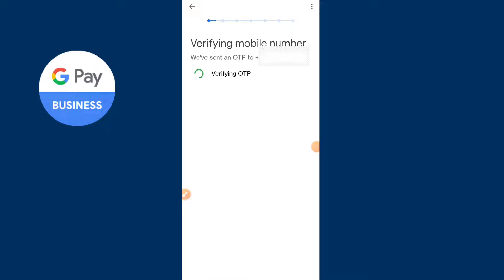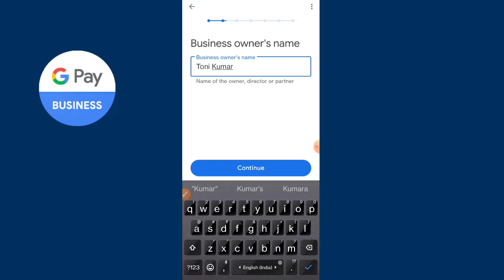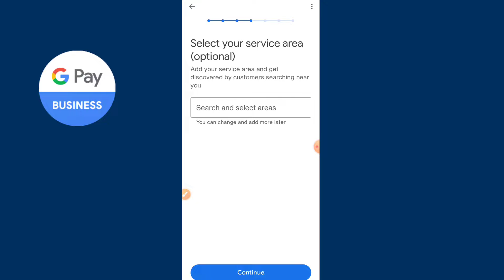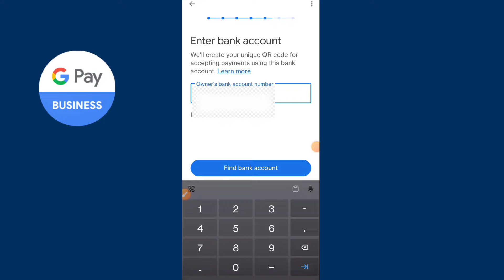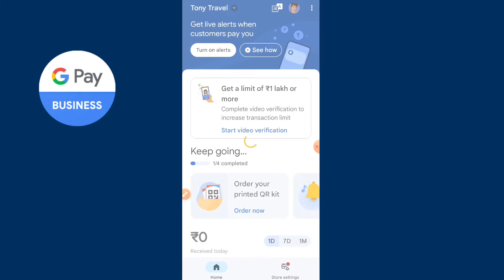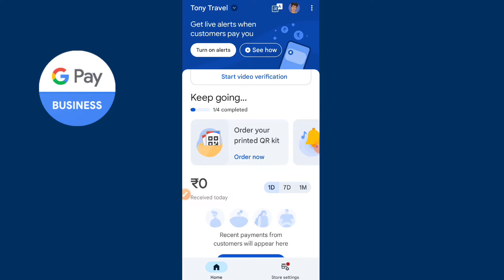Bhim travel merchant 150 cashback offer | Travel category merchant account kaise banaye 2024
Bhim Travel merchant ₹150 cashback offer
google pay buisness account kaise banaye
google pay merchant account kaise banaye
google pay travel category kaise banaye
Travel category ka merchant account kaise banaye
bhim app 150 cashback offer
bhim upi cashback offers
Bhim app cashback not received
Bhim app cashback received problem
bhim upi 150 cashback
bhim app new offer today
Google pay merchant account kaise
banaye
food merchant kaise banaye
google pay food merchant account kaise banaye
food merchant account kaise banaye
bhim app cashback offer
how to make food merchant account
bhim 150 cashback offer
banay
food qr code kaise banaye
Google Pay Merchant Account
banaye
How to Create a Google Pay business
account
how to make travel merchant account
Travel merchant kaise banaye
Bhim cashback not received